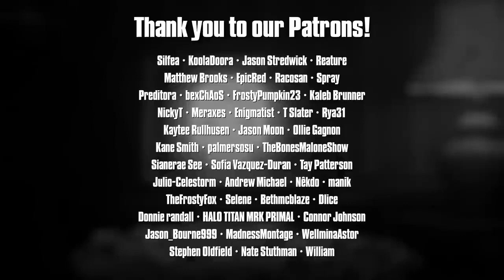Join us for a Bite Remastered (Instrumental) JT Music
Song: Join us for a Bite Remastered